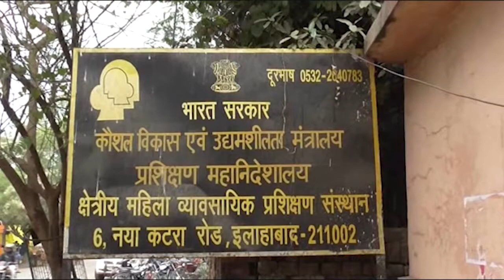Kaushal Vikas Yojana is empowering the youth by skilling them